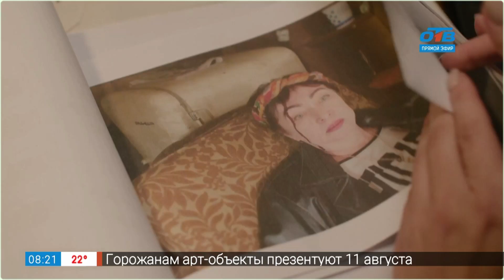Как снять сериал для федерального канала? — Гость на связи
16 августа на федеральном телеканале выходит новый сериал. По словам авторов зрителей ждёт чёрная комедия о маньяке, который чтит мировую классическую литературу. Придуман и снят сериал «Маньячелло» был в Бурятии, а вот оператором на проекте работал челябинец Теймур Халиков. Съёмки заняли всего 44 дня, постановщики работали без специальной техники и оборудования.

В итоге появился фильм о настоящей сельской жизни. Подробнее о том, как снимали эту историю, в прямом эфире рассказал наш земляк Теймур Халиков.